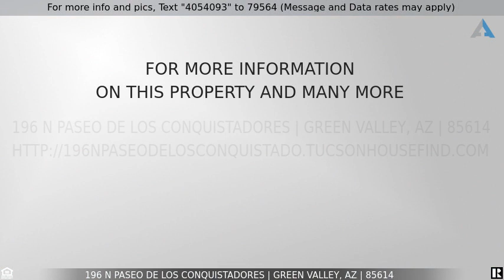Priced at $225,000 - 196 N Paseo De Los Conquistadores, Green Valley, AZ 85614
196 N Paseo De Los Conquistadores

Welcome to this two bedroom, two bathroom townhouse in Casa Paloma. This home has a great floor plan and is in a unique location with extra space for parking. The Arizona room has a wood burning fireplace and there is a a nice view of the Santa Rita mountains from the Arizona room and the back patio.  There is also nice open space beyond the back patio.